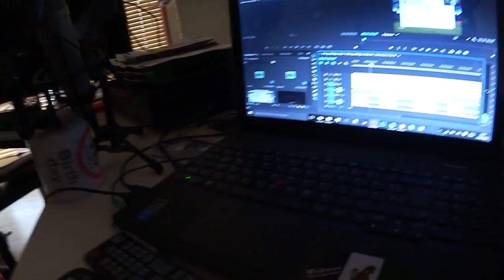From Zero to Hero! #4 - New England Revolution - FIFA 16 Karrieremodus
Sportspiel, 2015